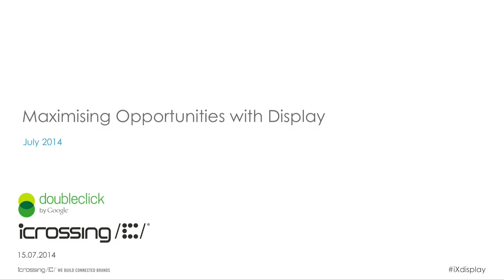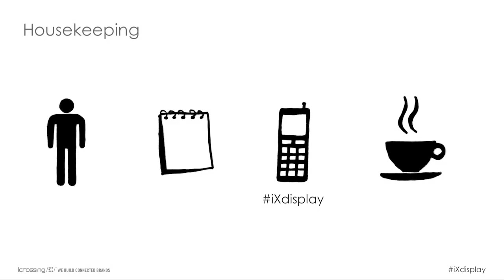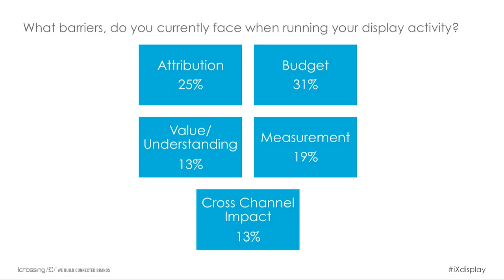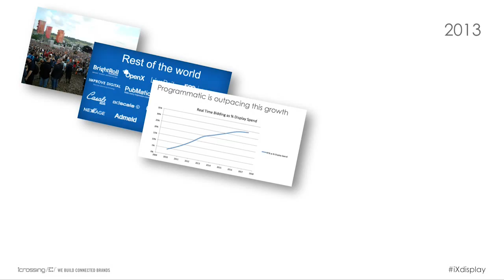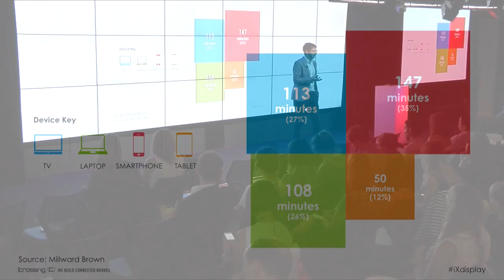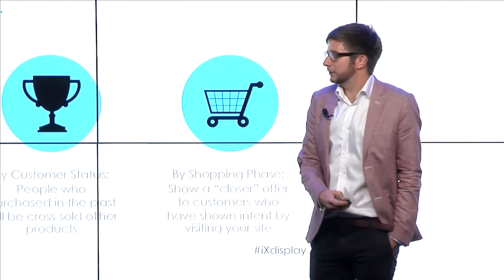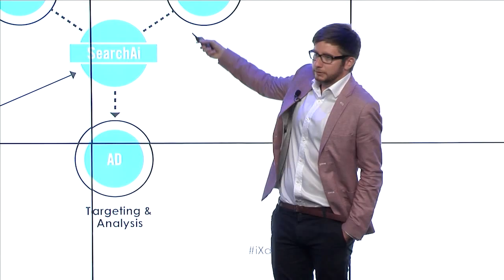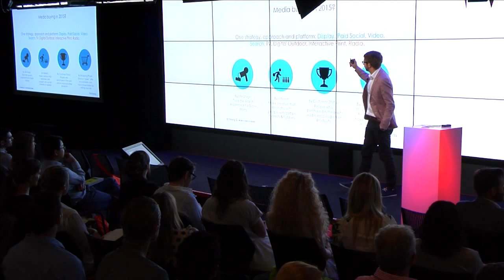Sam Fenton-Elstone Display Day 2014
Sam Fenton-Elstone presents at Display Day 2014 iCrossing UK